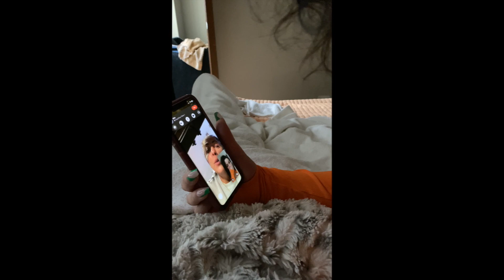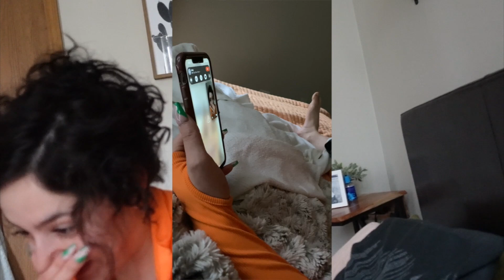VLOG33// FACE-TIMING FRIENDS +FAMILY WITH "GOSSIP" THEN TELLING THEM IM TOO BUSY TO TALK *HILARIOUS*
Hi, Love to See you Back here! * COME SIT AND SIP SOME TEA *

FACE-TIMING THE PEOPLE CLOSEST TO ME WITH "UNHEARD GOSSIP, AND IMMEDIATELY  TELLING THEM I HAVE TO GO... HILARIOUS!!!